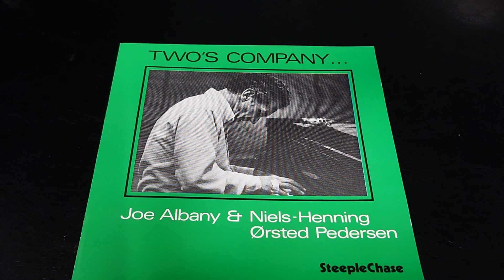Star Eyes (bass solo) / Niels Henning Orsted Pedersen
from『Two's Campany... / Joe Albany & Niels Henning Orsted Pedersen 』

Joe Albany ( piano )
Niels Henning Orsted Pedersen ( bass )